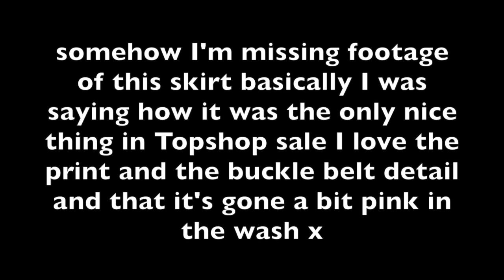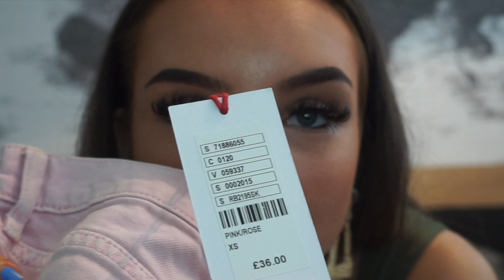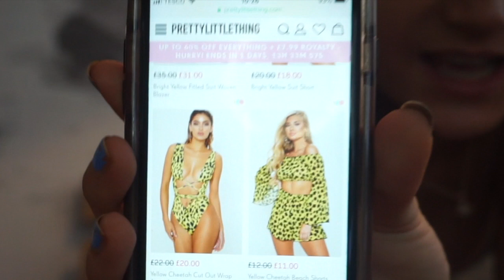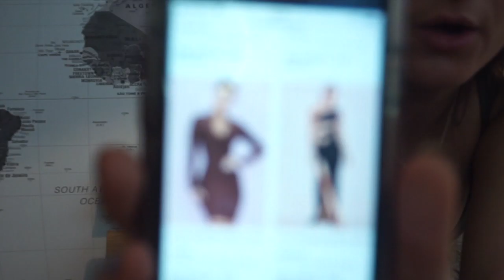HUGE SUMMER TRY ON HAUL - TOPSHOP/ HOUSE OF CB/ URBAN/ BRANDY MELVILLE/ ZARA/ PRETTY LITTLE THING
v belated birthday haul as my mums present to me plus some other bits i got here n there hehe. don’t forget to like n subscribeeee xxx

instagram, twitter & 21 buttons - @fi_markey

Tiger print denim buckle belt skirt - (out of stock because it was in the sale so here's a similar one and they also have the same style as my one just in different colours)

ZARA:
Maroon tiger print denim shirt/jacket - (again can't find so here's a similar)

URBAN OUTFITTERS:
Pink denim skirt - (again can't find because I got too much in the sale lol)